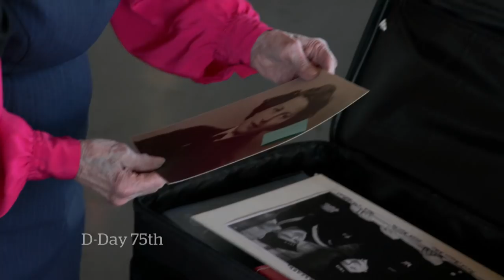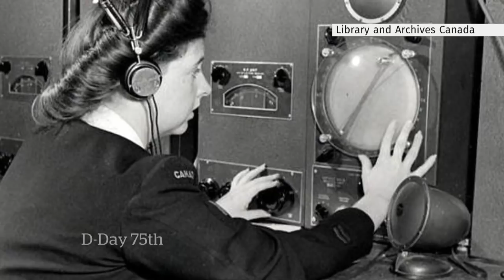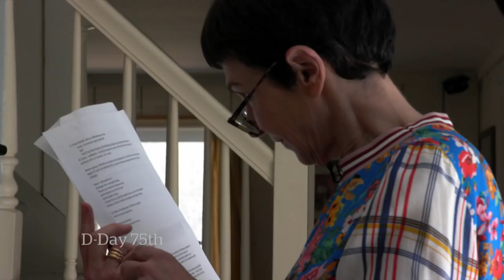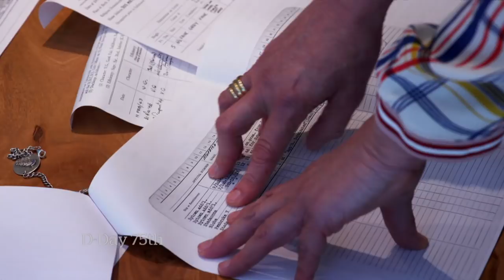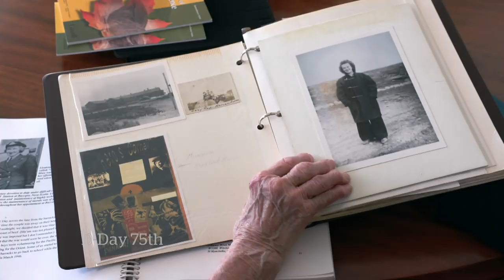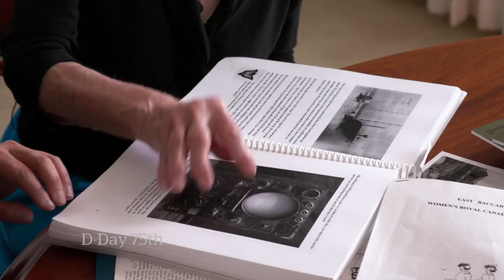Canadian women share stories of their secret efforts to help win World War II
Some who worked in the Allied intelligence apparatus kept their vows of secrecy long after the end of the Second World War. Here are some of their stories.